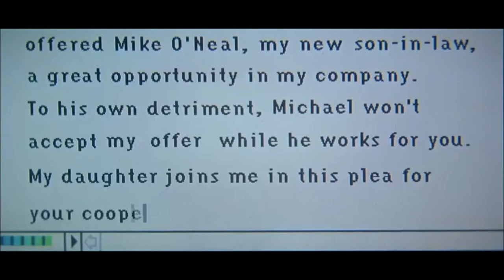I Hate You ; I Love You || My Best Friend's Wedding MV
Song : I Hate You I Love You By Gnash

Movie: My Best Friend's Wedding

Starring:

- Julia Roberts

- Dermot Mulroney

- Cameron Diaz

- Rupert Everett